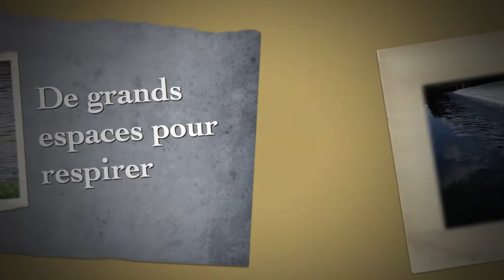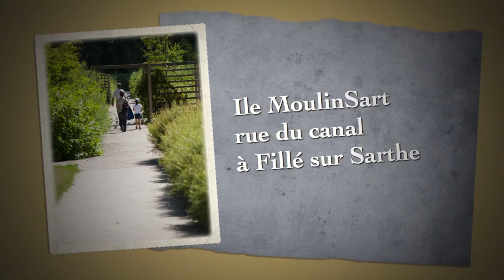Invitation conférence de presse.mov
L'île MoulinSart débute sa 5ème saison en avril 2013. A l'occasion de la conférence de presse, découvrez la programmation de l'année et les nouveautés.